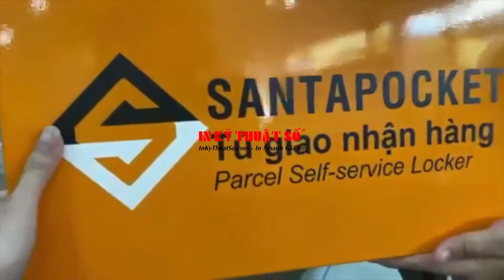In cánh tủ sắt - in trên kim loại phun sơn tĩnh điện - In Kỹ Thuật Số Since 2006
Xưởng in kim loại - In Kỹ Thuật Số Since 2006 - in phun trực tiếp lên bề mặt kim loại bằng mực UV cao cấp làm biển inox ăn mòn, bảng thông báo, bảng tên công ty, bảng hiệu shop, in lên cánh tủ kim loại, hộp kim loại, in trên kim loại phun sơn tĩnh điện, sơn chịu nhiệt...

Chi tiết tại:
In trên kim loại

🔥 Công ty in ấn thiết kế nhanh giá rẻ hỗ trợ tiếp nhận đơn hàng 24/7 trực tuyến dưới mọi hình thức liên lạc - các số hotline, điện thoại có đủ (Zalo/Viber - Skype/Messenger - SMS/Call)

✅ Công ty TNHH In Kỹ Thuật Số
🏡 Địa chỉ: 365 Lê Quang Định, phường 5, quận Bình Thạnh, TP.HCM

📲 Hotline: - 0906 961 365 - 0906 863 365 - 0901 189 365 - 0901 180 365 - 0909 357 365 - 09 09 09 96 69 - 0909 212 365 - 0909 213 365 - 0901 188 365

🕗 Open: Mon - Sat (8:00 ~ 18:00)